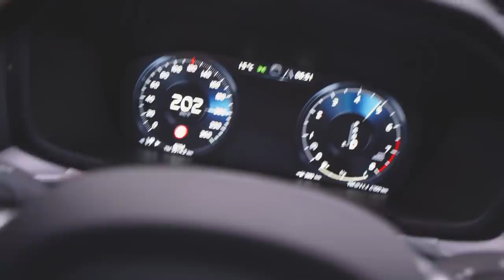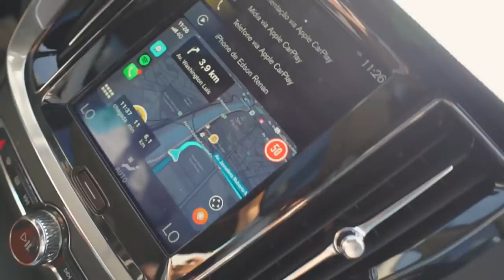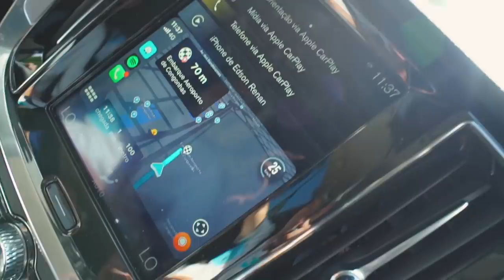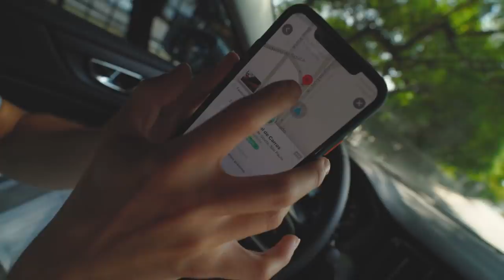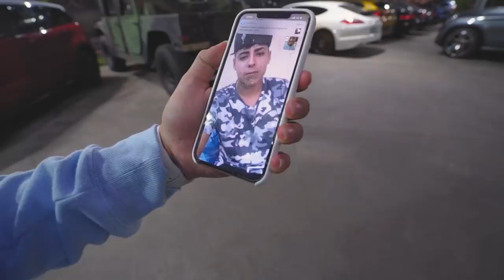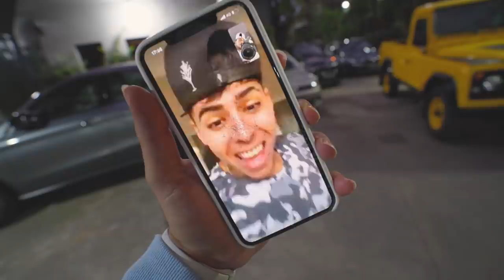FUGI DE CASA SEM AVISAR MEUS AMIGOS !! *fui pra São Paulo*